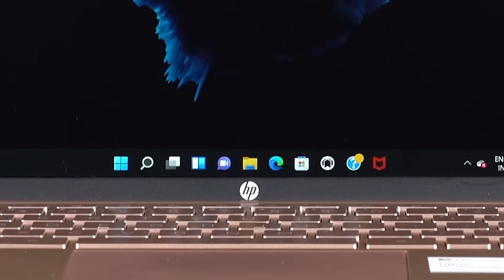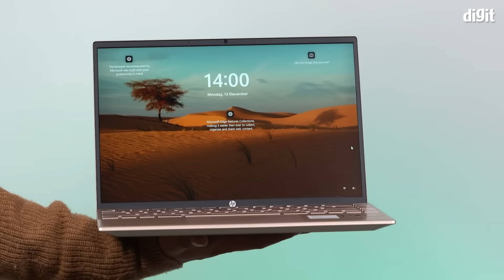This is the AMD Ryzen-powered HP Pavilion Aero 13 that weighs less than a Kilo!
The HP Pavilion Aero 13 packs an AMD Ryzen™ 5 5600U. This processor features the company’s new Zen 3 architecture which is built on the 7nm node. This is said to offer a considerable performance boost over its predecessor. Other notable features of the laptop include a compact 13.3-inch 4-Sided Micro edged display with flicker-free technology and 1920x1200p anti-glare resolution. In terms of memory, users get 16GB DDR4 RAM and 512GB PCIe NVMe M.2 SSD. However, one of the coolest features of the HP Pavilion Aero has to be its weight as the laptop weighs just under a kilo!